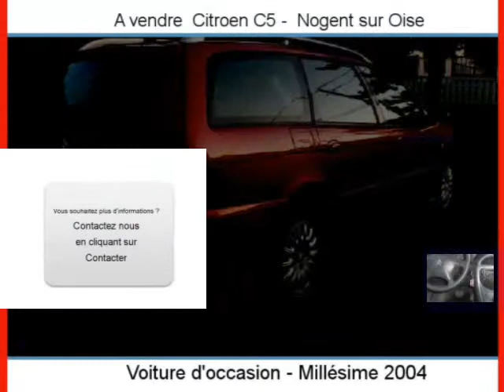Achat Vente une Citroen C5 Nogent sur Oise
A vendre à  Nogent sur Oise  Occasion automobile Citroen C5 de 140000 Km.
automobile occasion Autoenvideo : Achat Vente une Citroen C5  Nogent sur Oise  Oise